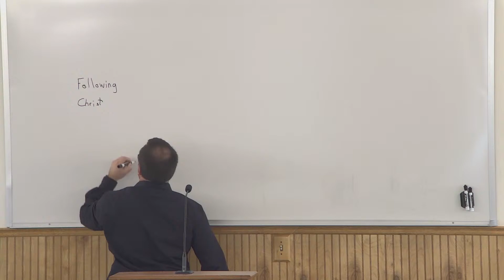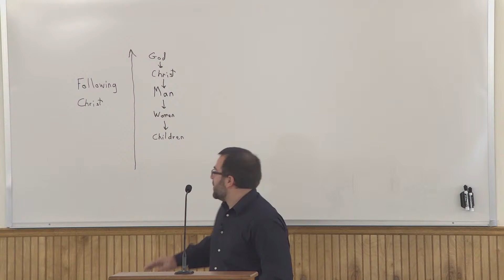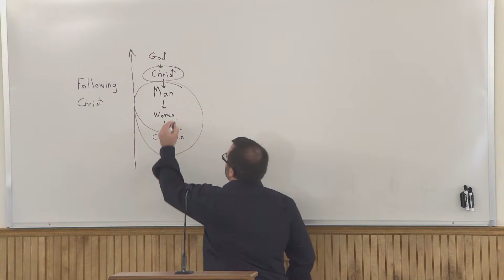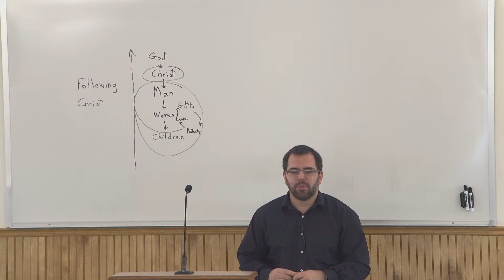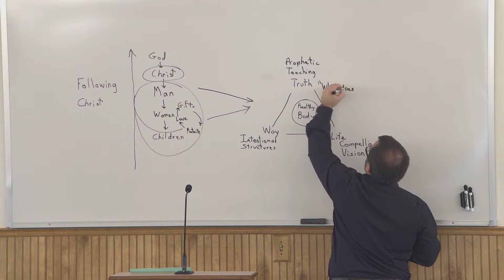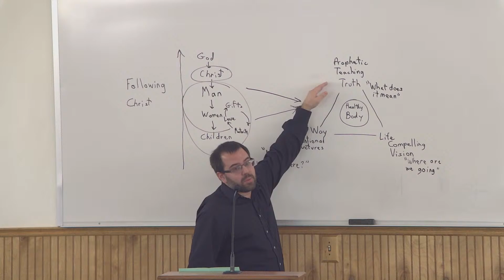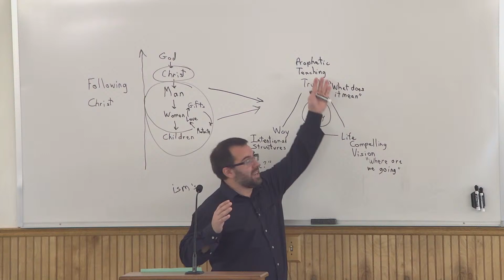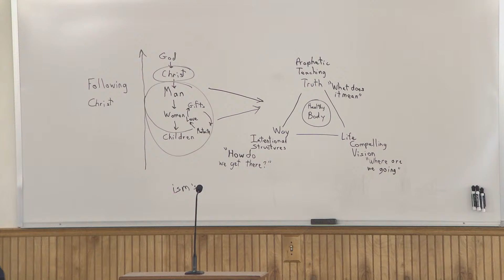The Word Became Flesh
SCF - Sermon by Jonathan Brechbill 1-2-2022